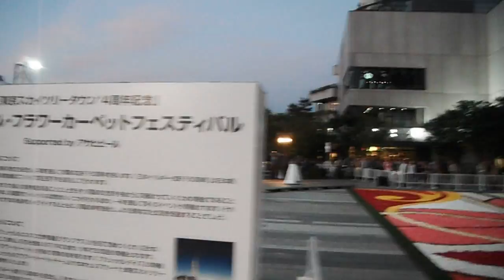DSCF6034東京スカイツリー20160518ベルギー日本友好150周年記念 点灯の瞬間